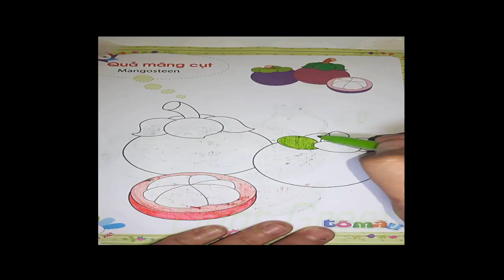Learn about color and color baby - Mangosteen , Tập cho bé tô màu quả măng cụt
lessons to learn colors for baby about colors and how to recognize colors . they will learn a lot about colors and have ideas for paint colors to paint

Tập cho bé tô màu quả măng cụt
Next Videos: